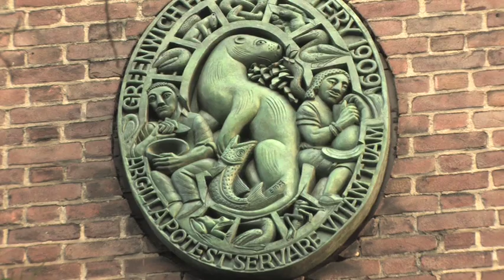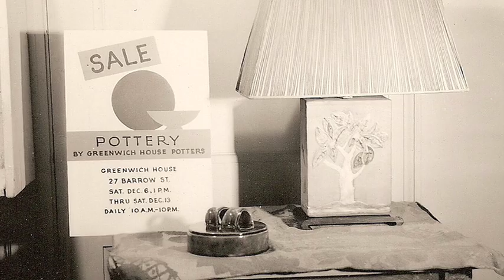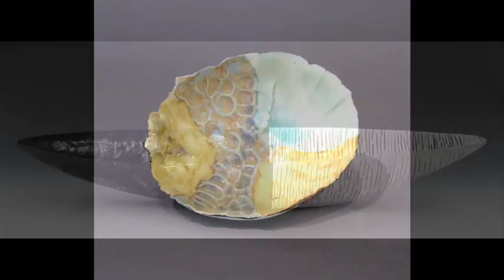Crafting Community: Greenwich House Pottery at 100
Produced by Jerry Melichar      ~